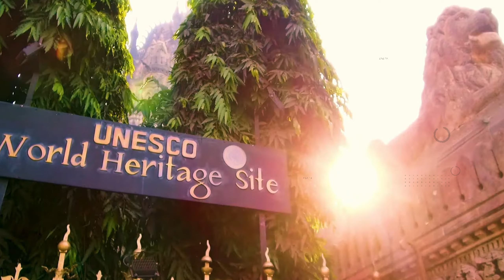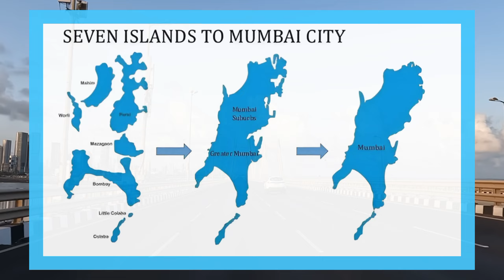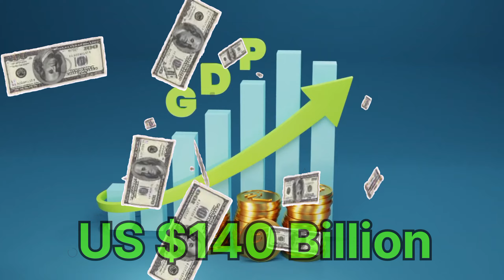Mumbai City 2025 | Cultural Hub of Maharashtra | can't believe this is India 🇮🇳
Mumbai city | Mumbai | Tourist Places in Mumbai | Mumbai Tour

Mumbai, the bustling metropolis on India's west coast, is a melting pot of cultures, cuisines, and contrasts. From the towering skyscrapers of its financial district to the tranquil shores of its Arabian Sea coastline, Mumbai captivates with its energy and diversity.

1. Gateway of India

2. Marine Drive

3. Elephanta Caves

4. Juhu Beach

5. Siddhivinayak Temple

6. Chhatrapati Shivaji Maharaj Vastu Sangrahalaya (formerly Prince of Wales Museum)

7. Haji Ali Dargah

8. Sanjay Gandhi National Park

9. Colaba Causeway

10. Kanheri Caves